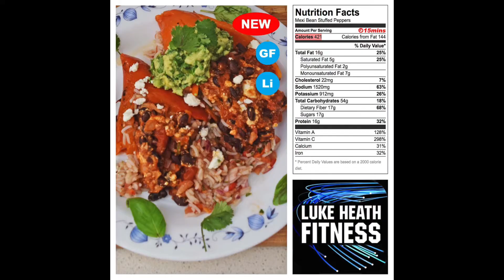15-min Mexi Bean Stuffed Peppers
So light & nutritious! This is a super fast track to Mexi stuffed peppers.
bigfitnesslove Luke😍